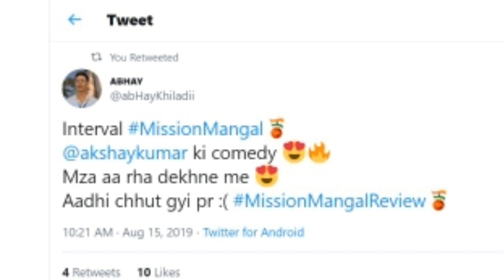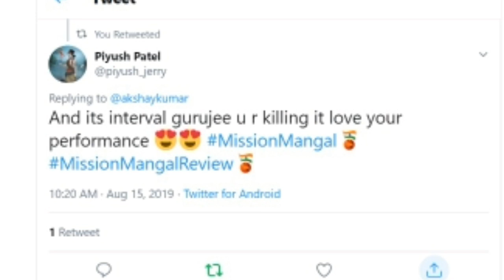Mission Mangal Public Review on Social Media | Hit or Flop | Akshay Kumar, Vidya Balan, Taapsee